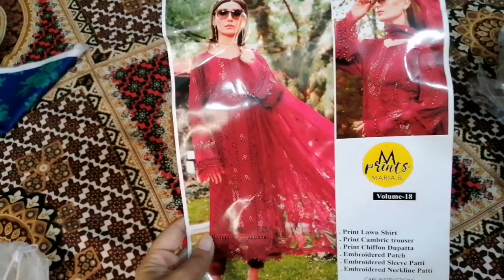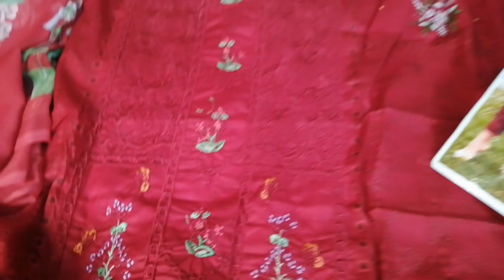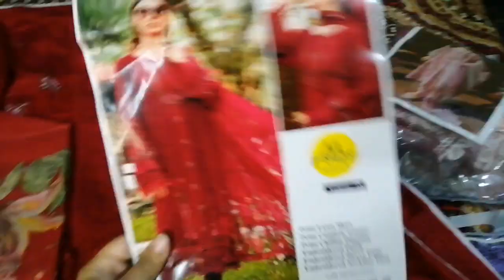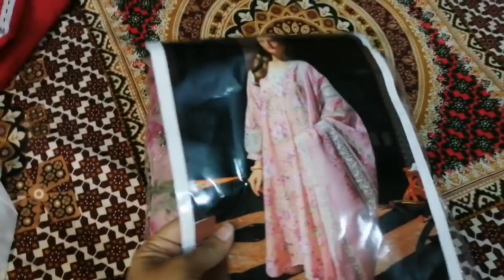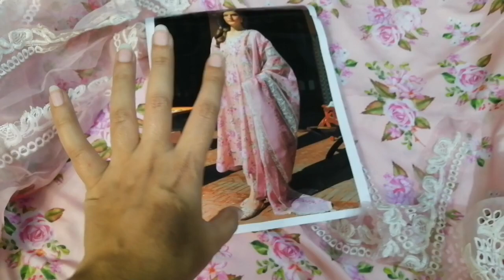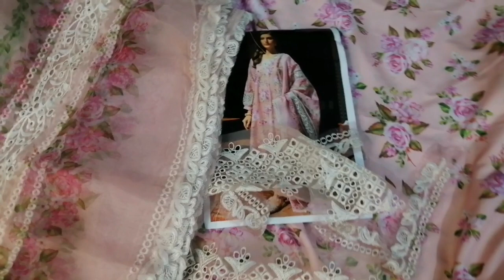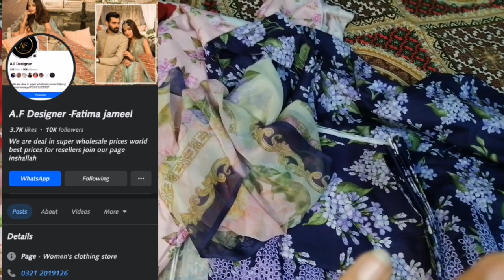MARIA. B. M prints bohat hi kum price mian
Maria b M prints aor b bohat se brand k kapre bohat hi kum price mian ap is page se mil jaen gay replica bohat hi achi quality k kapre hain page ka naam.